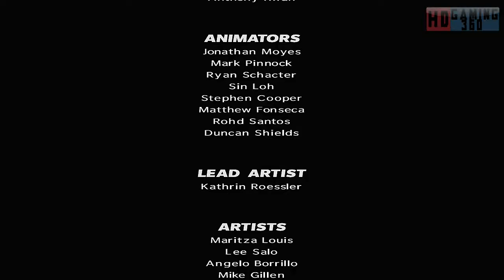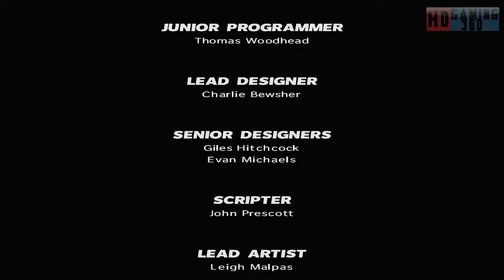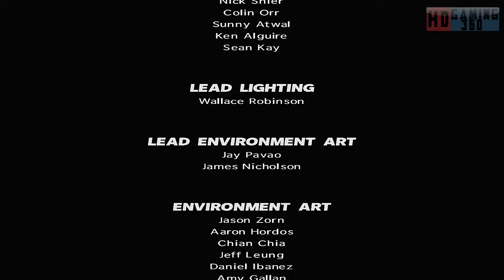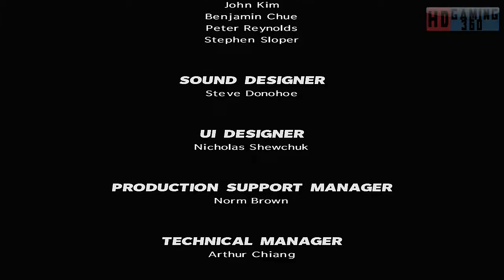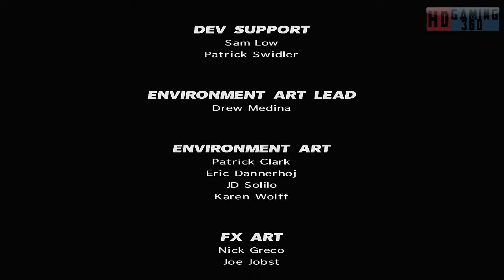Max Payne 3 PC Walkthrough Part 55